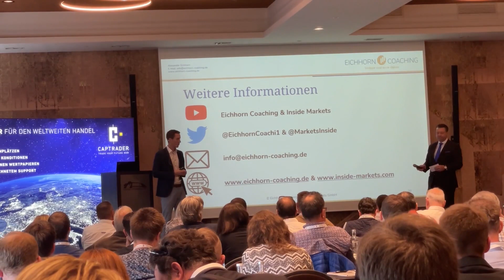VLOG: Trading & Investment Day bei @Captrader in Düsseldorf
Ende Mai hat CapTrader für seine Kunden den Investment & Trading Day in Düsseldorf veranstaltet. Eine tolle Veranstaltung mit erstklassigen Speakern wie Christian W. Röhl oder Kolja Barghoorn von @AktienMitKopf. Wir durften den Optionsteil der Veranstaltung mit einem Vortrag zum Thema kurzlaufende Optionen beisteuern. Eindrücke von dieser sehr guten Veranstaltung haben wir in einem kleinen Vlog zusammengestellt. Viel Spaß, euer Max

• Zweitkanal @InsideMarkets